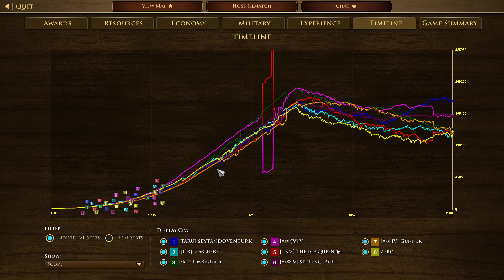This Synergy IS BUSTED! | 4v4 Treaty with Italians | AOE III: DE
24 unit overpop (4 Armored Pistols + 5 Jaegers) for the team is just the ultimate support strat. Basically, your teammates barely drain because you are supporting them constantly with a solid Musk + Skirm all the time. This would have been perfect if there were Dutch and French on the team so you would get team ranged infantry attack + team infantry HP. SUCH A SICK COMBO!

CHAPTERS IN THIS VIDEO!
0:00 Booming
39:50 Battle!